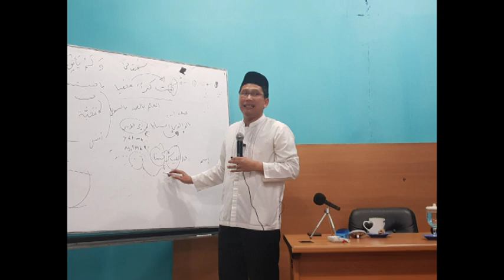TASAWUF Way of Life 02 KH Miftah F Rakhmat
Kajian Paket Seri Tasawuf sebagai jalan untuk mendekatlan diri kepada Ilahi bersama KH Miftah F Rakhmat